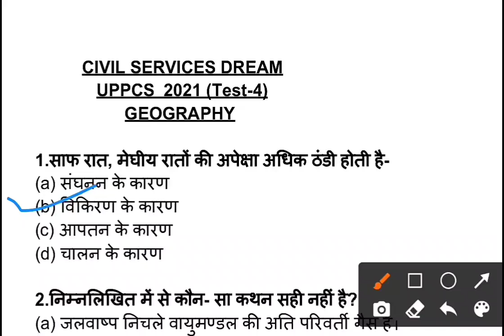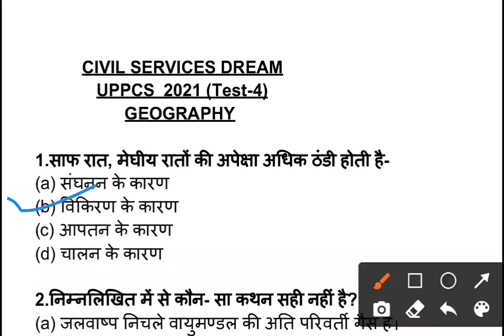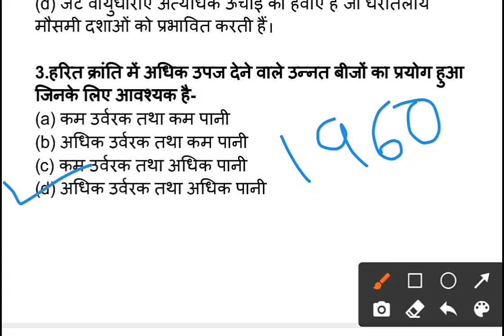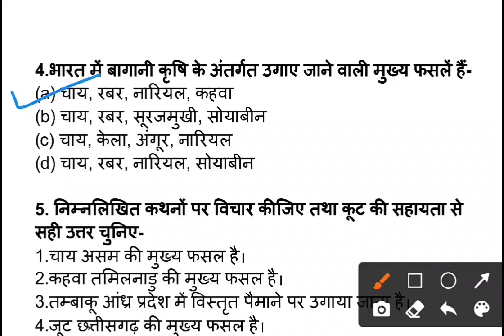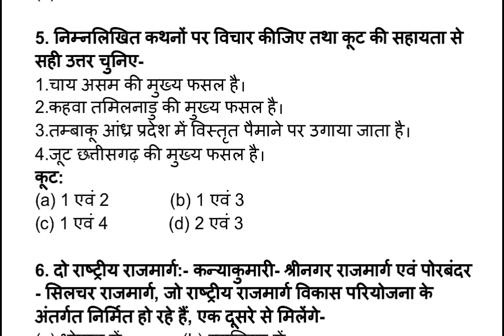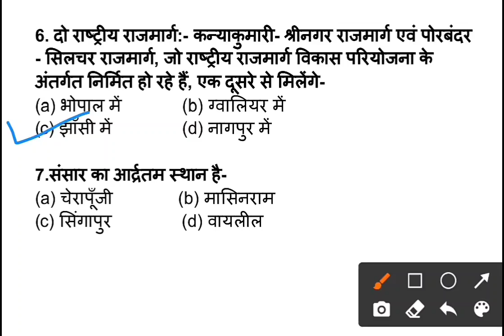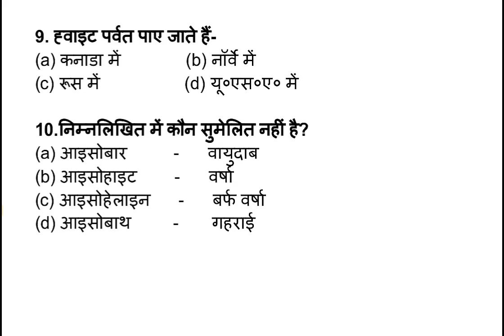UP PCS TEST-4 भूगोल | UPPSC Pre 2021 Test Series | Indian Geography